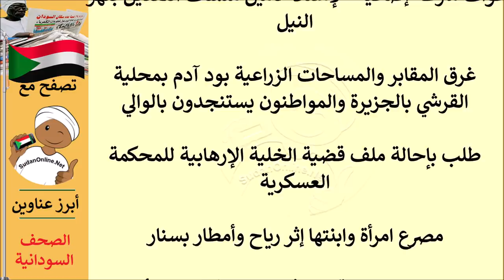عناوين الصحف السودانية الصادرة اليوم الثلاثاء 31 اغسطس 2021م